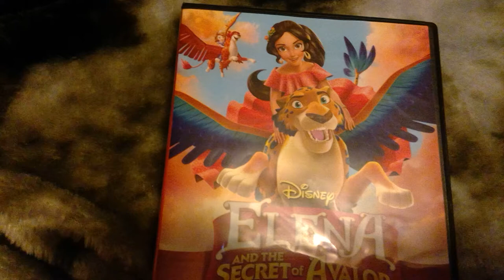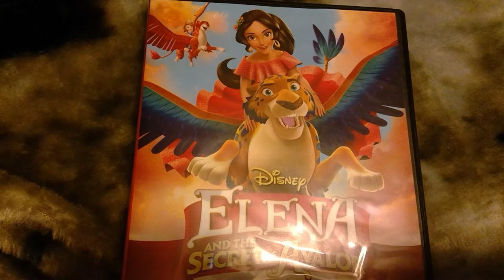i would like to see more of new episodes of Elena of Avalor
i really think that Elena of AVALOR is so amazing and so cool animation tv show in the whole world.  I wonder is going  to what next episode and CHIEF ZEPHYR is going to find  new student to become the new chief of jaquin how about MINGO, HE SEEN a strong and smart as A chief and who is CRUZ and what dose she looked like anyway?   I really think Elena and CRUZ would be couples because I really thought that she has  a crush on him and their noses make a heart when she slip on the puddle in him.